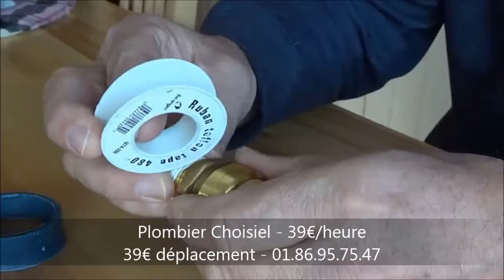Plombier Choisiel - 39€/h - 01.86.95.75.47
Professionnel Plombier Choisiel - 39€/h - 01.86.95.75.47

Nos professionnels en plomberie se déplacent dans tous le 78